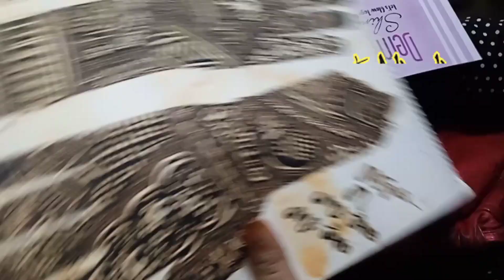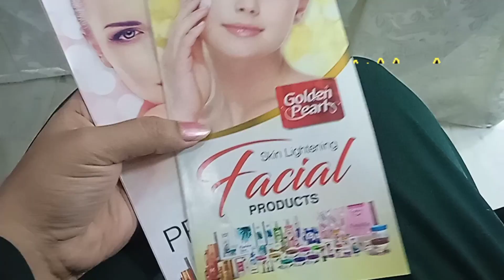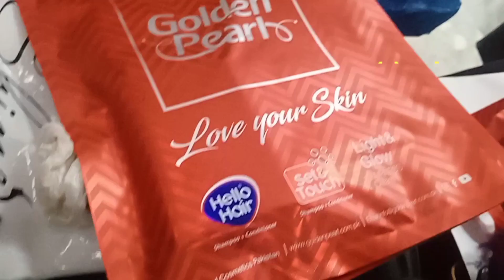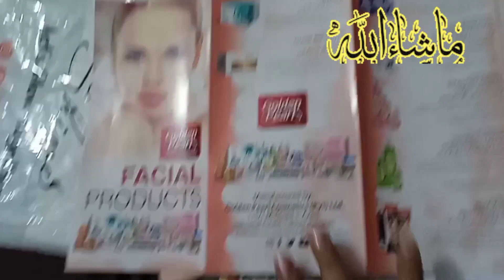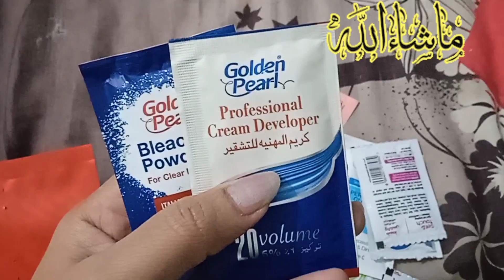Golden pearl one day work shop in memon foundation@misbahscreation3510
hi guys kese hn ap sab is vedio me mene golden pearl one day work shop share ki h so watch this video and support me thanx